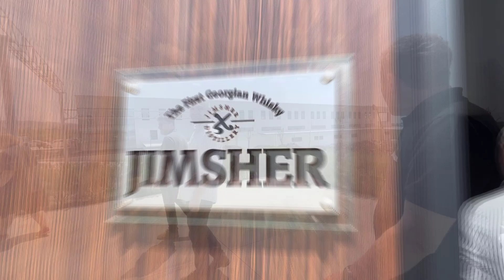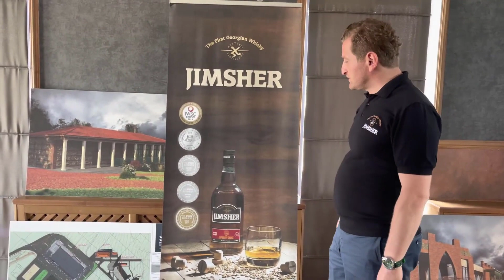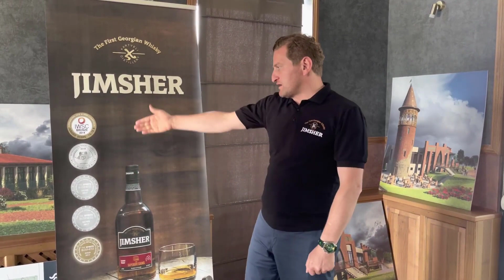მოგზაურობა ჯიმშერის ვისკის დისტილერიაში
დღეს ვიმოგზაურებთ ჯიმშერის ვისკის დისტილერიაში, სადაც გვიმასპინძლებს თვითონ ჯიმშერ ჩხაიძე, დაგვათვალიერებინებს დისტილერიას, საცავებს და გაგვცემს ყველა იმ კითხვაზე ამომწურავ პასუხს რომლებიც ყოველთვის გაინტერესებდათ ამ ვისკისთან დაკავშირებით.

არ დაგავიწყდეთ Youtube არხის გამოწერა რომ არ გამოგრჩეთ მომავალი ვიდეოები

ვისკის მოყვარულთა კლუბი